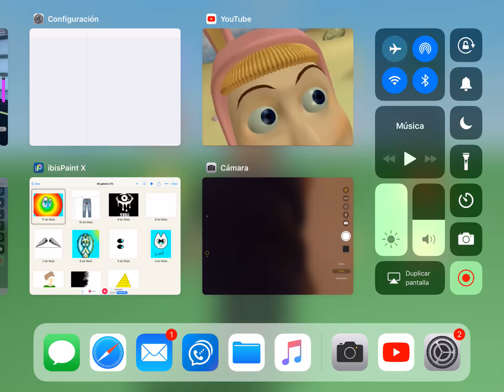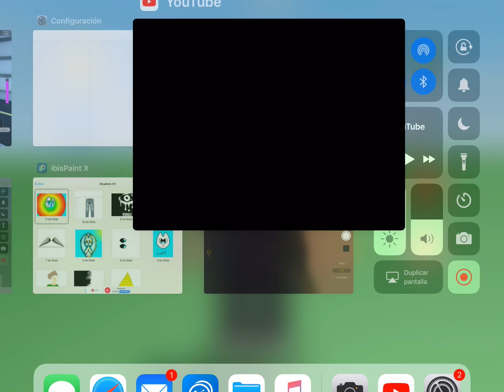Poppee the performers DREAM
It’s more blood scary to you not scary to me